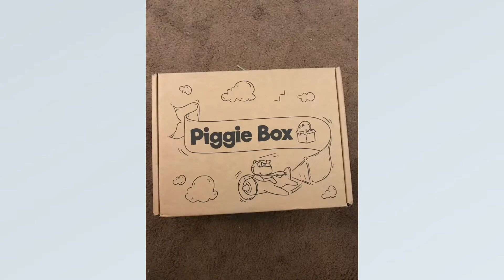Piggy 1st birthday!!!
Happy birthday cuties!! Your 1! Today we are celebrating Bramble and Blueberry’s 1st birthday with veggie cupcakes and piggie box! In piggie box sadly they didn’t receive their carrot tunnel because it was out of stock, but they did receive a hay treat toy, a ball, roots, and strawberry leaves! Also some unsafe seedy flowers which I threw away.  👎🏻

Any way they are now 1 wow! They loved their birthday party! 🎉 🎂 🎁